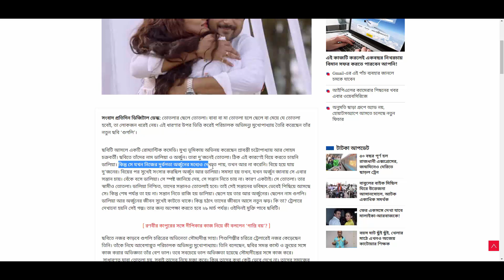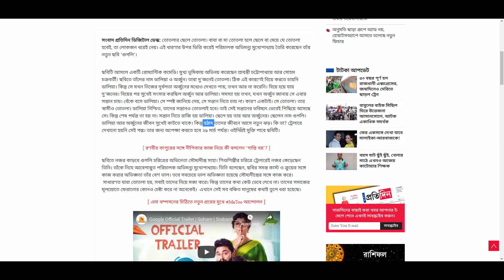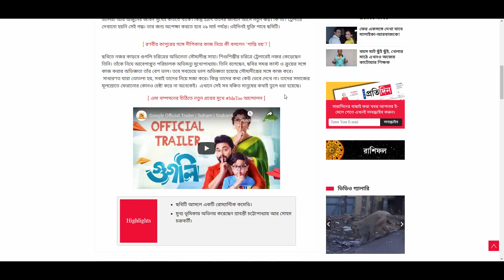গুগলি নিয়ে আসছেন সোহম শ্রাবন্তী | Googly | Sohom | Srabanti,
ছবিটি আসলে একটি রোম্যান্টিক কমেডি। মুখ্য ভূমিকায় অভিনয় করেছেন শ্রাবন্তী চট্টোপাধ্যায় আর সোহম চক্রবর্তী। ছবিতে তাঁদের নাম ডালিয়া ও অর্জুন। তারা দু’জনেই তোতলা। ঠিক এই কারণেই বিয়ে করতে চায়নি ডালিয়া। কিন্তু সে যখন নিজের দুর্বলতা অর্জুনের মধ্যেও দেখতে পায়, তখন আর না করেনি। বিয়ে হয়ে যায় দু’জনের। বিয়ের পর সুখেই সংসার করছিল অর্জুন আর ডালিয়া। সমস্যা হয় তখন, যখন অর্জুন জানায় সে এবার সন্তান চায়। বেঁকে বসে ডালিয়া। সে স্পষ্ট জানিয়ে দেয়, সে সন্তান নিতে চায় না। কারণ একটাই। সে তোতলা। তার স্বামীও তোতলা। ডালিয়া নিশ্চিত, তাদের সন্তানও তোতলাই হবে। তাই সেই সন্তানের ভবিষ্যৎ ভেবেই পিছিয়ে আসছে সে। কিন্তু শেষ পর্যন্ত তা হয় না। সন্তান নিতে রাজি হয় ডালিয়া। ছেলে হয় তার আর অর্জুনের। ছেলেন নাম গুগলি। ডালিয়া আর অর্জুনের জীবন সুখেই কাটতে থাকে। কিন্তু হঠাৎ তাদের জীবনে আসে নতুন ঝড়। কি তা? ট্রেলারে দেখানো হয়নি সেই গল্প। তার জন্য অপেক্ষা করতে হবে ২৯ মার্চ পর্যন্ত। ওইদিনই মুক্তি পাবে ছবিটি।